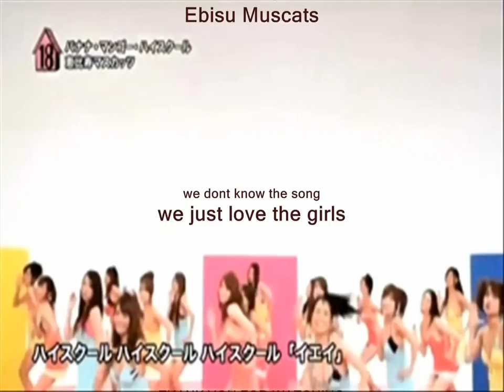shithappens and aktibista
watch it on 720 for hq..
blackwater raid in belusian aion atomix
cool song by ebisu muscats - banana mango high school
we love you ebisu muscats...